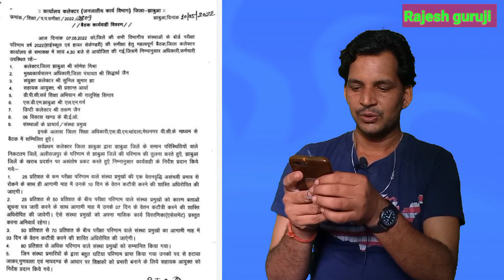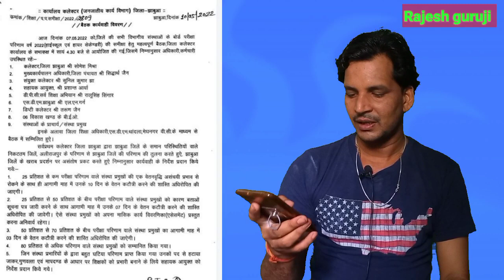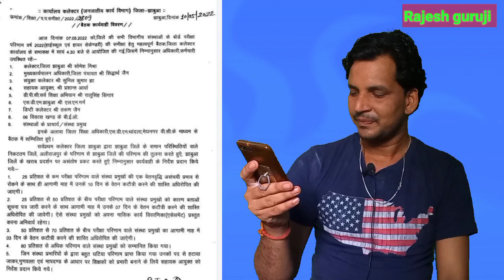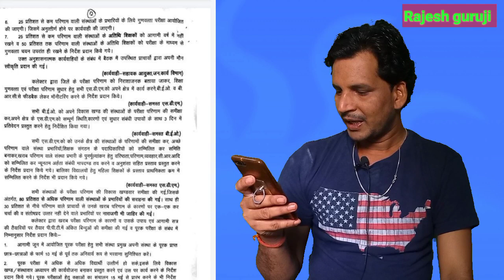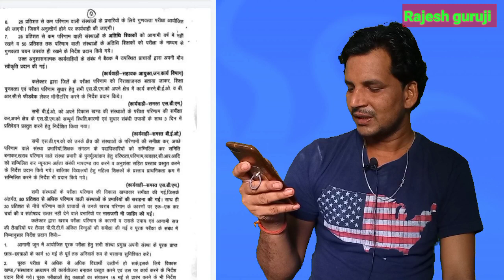अतिथि शिक्षकों की होगी परीक्षा, जिन स्कूलों में रिजल्ट कम है वहां पर नहीं लिया जाएगा अतिथि शिक्षकों